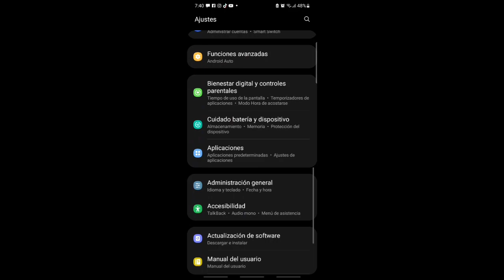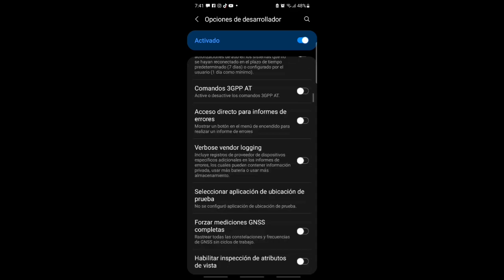My Settings ⚙️😍 + Hud + Dpi + | Galaxy A20 Free Fire Highlights 🏴‍☠️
a📲player - galaxy a20
📲editor - power director pro
📲gravador - adv screen recorder